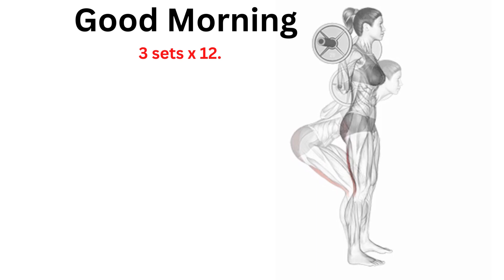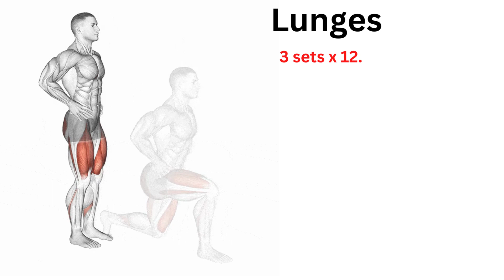Perfect Leg Workouts For Mass _ Bulking Leg Motivation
Welcome to HealthFitness, a channel dedicated to providing you with the latest information and tips to help you live a healthy and fit lifestyle.  Join us on our journey to better health and body workout, and start making positive changes in your life.
The Following steps include...
Leg Curl
Squat
Leg Press
Bulgarian Split Squat
Leg Extension
Leg Cur
Romanian Deadlift
Good Morning
Cable Pull Through
leg workout for mass at home
bodybuilding leg workout for mass
exercises for bigger legs for females
best exercises to build leg muscle at home
leg workout for mass
free weight leg workout for mass
how to build leg muscle fast
How To Lose Thigh Fat In a Week and Tone Your Legs and Butt Fitness Workout